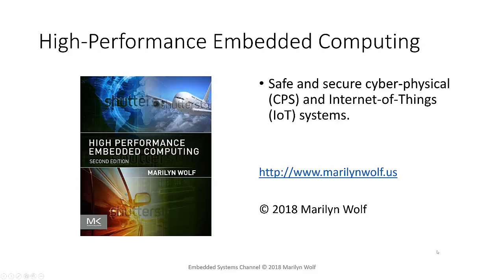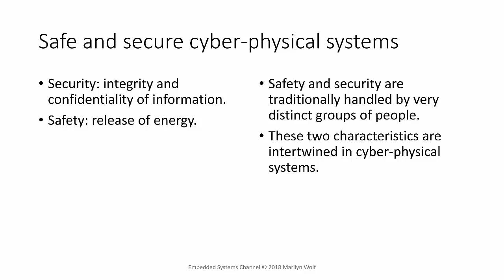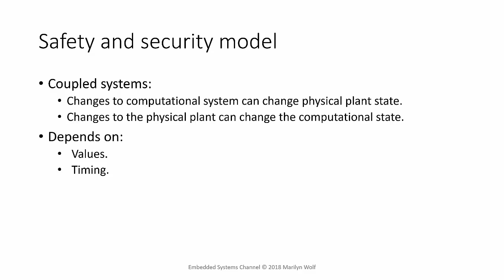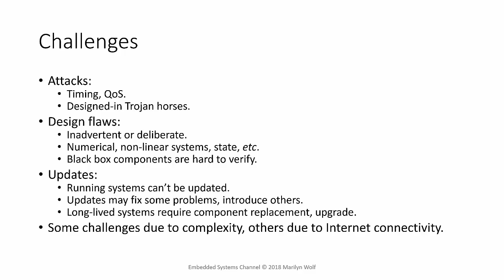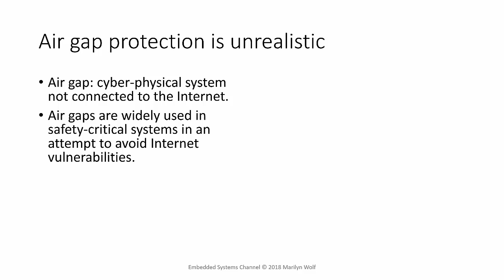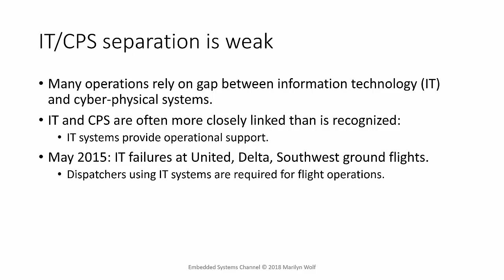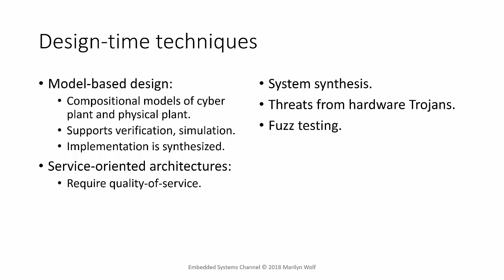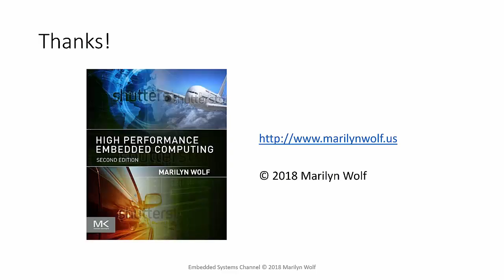Safe and Secure Cyber-Physical (CPS) and Internet-of-Things (IoT) Systems